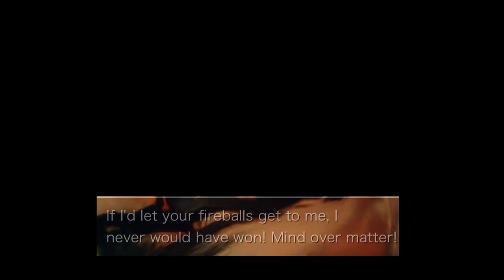Zangief Fights His Way to the Top Street Fighter IV CE Gameplay Arcade Mode iOS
Thank you for using the Street Fighter IV Champion Edition app for iOS and Android (hereinafter referred to as "SF4CE").

We are pleased to announce that effective August 1, 2021, BEELINE INTERACTIVE, INC. (hereinafter referred to as "BII") will change the provider of SF4CE to CAPCOM CO. (hereinafter referred to as "Capcom").
The entire Capcom Group will continue to work together to provide services that will satisfy our customers.
We would like to ask for your understanding in this matter.

1. content provided
From August 1, 2021, all contents related to SF4CE will be provided by Capcom.
You can continue to use the current SF4CE contents as before.

Due to the change of the provider, the terms of use and other indications of "BEELINE INTERACTIVE, INC." displayed in SF4CE will be replaced with "CAPCOM CO., LTD." as of August 1, 2021.

3. Handling of customers' personal information
In accordance with the change of the service provider, BII will transfer the customer's personal information that BII acquired in the process of providing SF4CE service to Capcom. After the transfer is completed, BII will not keep any personal information of customers related to SF4CE.
Capcom will handle your personal information legally and appropriately in accordance with the Privacy Policy.

4. procedures
There are no procedures required for customers to follow due to the change of service provider.

If you have any questions about this matter, please contact the following "Support Information".

A new warrior has entered the ring!

Take control of 32 world warriors and test your mettle against players from around the world. Street Fighter IV: Champion Edition perfects the winning gameplay formula by offering the most exciting fighting game on mobile. Long time Street Fighter fans can jump into the action and have an instant familiarity with the controls. For more casual players Street Fighter IV features numerous settings and tutorials that put you on the path to victory.

- Download for free and unlock the complete game for one low price. Free game includes one playable character and three AI characters.
- Fight as 32 Street Fighter characters including fan favorite and Android exclusive, Dan.
- Intuitive virtual pad controls allow players to execute full move sets including Unique Attacks, Special Moves, Focus Attacks, Super Combos and Ultra Combos
- Take your game to the next level with a Bluetooth controller (Controllers do not work in menus, they fully function in multiplayer and single-player gameplay.)
- Battle head-to-head against players from around the world via Wifi
- Single player “arcade” and multiplayer modes.
- Unleash super moves with a tap of the “SP” button.
- Four levels of difficulty.

Please check [Supported OS and Devices] in the lower part of HP.

James Russo

All this really is, is just a bad port of the version that came out years ago on the i pod touch. Outdated graphics, bad server and still have to pay to unlock everything anyways. Just stick with console or pc and dont waste your time on this because nothing has been updated on this port whatsoever.

Mathew Garland

Street fighter is the of the most amazing Game I have ever played growing up as a child me and my, Brothers and sisters would play it all the time I had seven sisters one of my sisters had passed away five years ago and she loves to play street fighter with us and I miss her so much but knowing she is alive in my heart and playing this game brings back good memories of us together. Thanks for making street fighter. Sincerely Mathew

Sammy plays

Yeah unless you want to be in the final fight in arcade mode for like five hours then this game is good Jokes Aside it is not good the final fight feels like it's too unfair I'm talking about if you choose any other character besides the big muscle guy most of his moves takes half of your help so yeah no

Matt Smith

Perfect. Thank you for taking the time to recreate this iconic game. A game that will never leave my phone. I happily payed the one time $4.99 for the full game. And will be sharing game clips in hopes to get others to play.

Korn Hole

It's BS you only get to choose like four fightersif you want to play anything else or any further on the game had to pay five bucks uninstall

Daniel Aztorga

It won't let me play every time I load into a battle before it starts it crashes and it made me unstall all of my games even tho I only had 3 and they took no storage